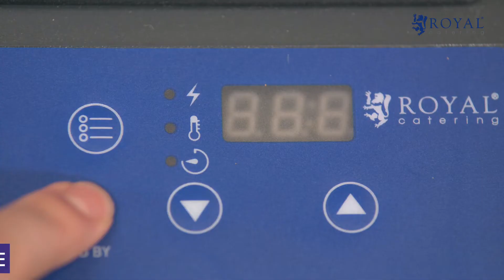Plaque à induction Royal Catering RCIC-1800P8 | Présentation du produit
➤ Consultez la description détaillée du produit et sa disponibilité dans la boutique expondo

La plaque à induction RCIC-1800P8 vous permet de cuisiner rapidement, facilement et de façon sure. Les tables de cuisson de ce type sont équipées d'une bobine conductrice de courant située sous la surface de cuisson. Celle-ci crée un champ magnétique variable et produit des courants induits, qui chauffent la poêle ou la casserole utilisée, pendant que la plaque à induction elle-même reste froide. Grâce à son format mobile, cette table de cuisson induction est parfaite pour le camping, les camion-restaurants et elle complètera avantageusement votre matériel de cuisine. La surface de cuisson de la plaque à induction est en vitrocéramique et son foyer a un diamètre de 20 cm. L'appareil convient donc aux ustensiles de cuisine dont le fond mesure 12 à 20 cm de diamètre.

Cette plaque induction 1 feu posable chauffe les ustensiles de cuisson plus efficacement que les plaques électriques et au gaz, d’un point de vue énergétique. Son système de chauffe particulier vous fait non seulement gagner un temps considérable, mais aussi économiser sur la consommation d'énergie et les factures d'électricité.

La minuterie, la température et la puissance de chauffe se règlent au moyen d'un panneau de commande intuitif. Les valeurs sélectionnées apparaissent sur un afficheur à LED bien lisible. La minuterie vous permet de sélectionner une durée de fonctionnement à température constante de jusqu'à 180 minutes, pour faire cuire vos plats à feu doux par exemple.

Grâce à sa puissance de 1 800 W, la plaque à induction RCIC-1800P8 atteint la température souhaitée en très peu de temps. Elle dispose d'une plage de température de 60 à 240 °C, réglable par pas de 20 °C. De plus, la plaque est équipée de dix modes de puissances et d'une protection antisurchauffe.

Le boitier de cette table de cuisson induction est fait d'acier inoxydable et est tout aussi facile à nettoyer que la surface en vitrocéramique. Ces matériaux séduisent également par leur durabilité. La plaque induction inox prend appui sur des pieds en caoutchouc antidérapants, qui préviennent les risques de glissement sur les surfaces lisses.